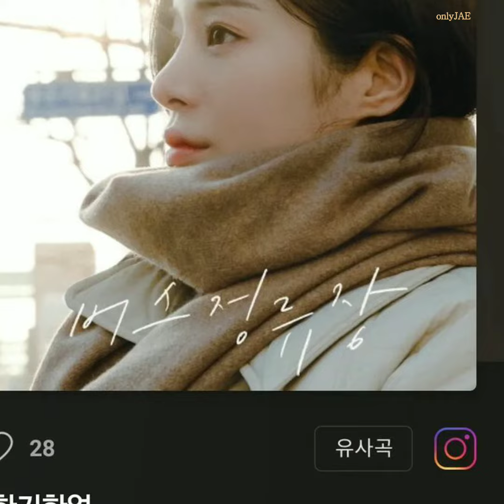2022.03.25 JJ UPDATE 김재중 Kim Jaejoong ジェジュン